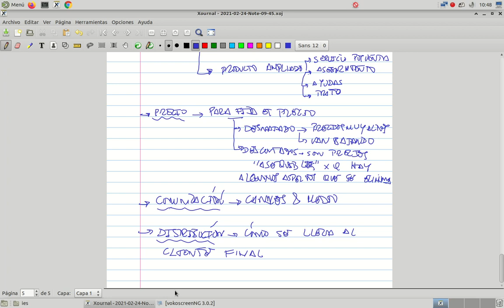6 3El plan de marketing